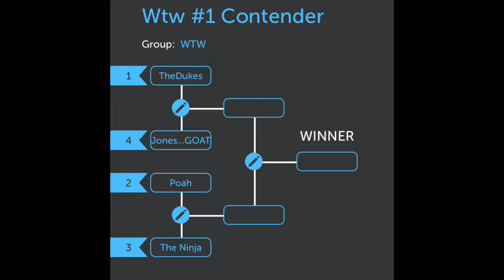WTW TheDukes VS Jones #1 Contender Tournament Semifinals